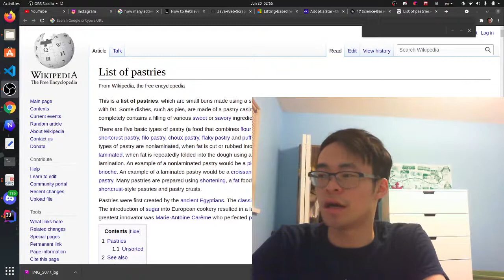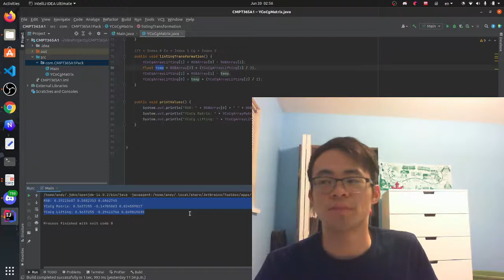Day 243: Photoshoot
I went out for a photoshoot with a friend and then did some assignments and then had some fun. Good night